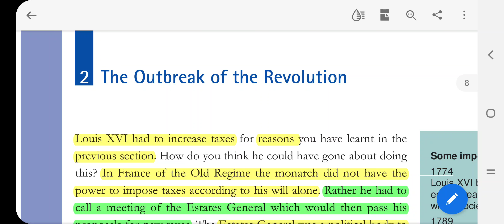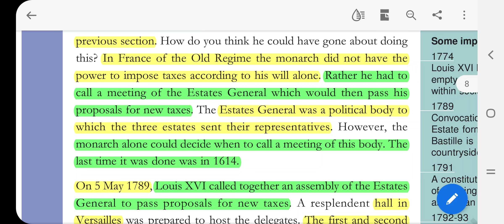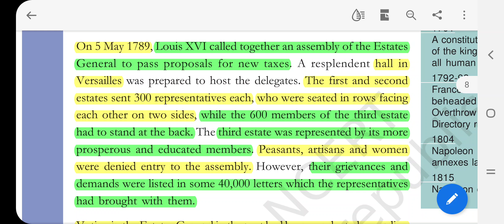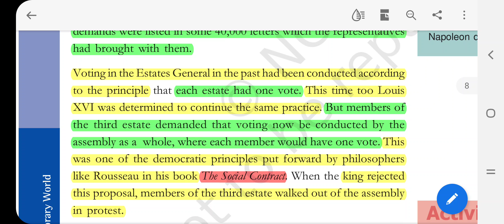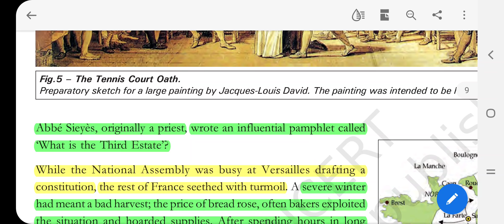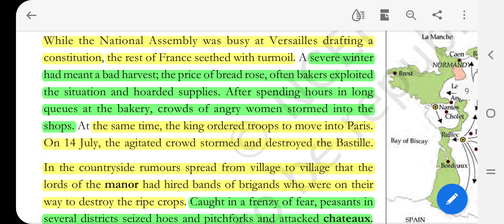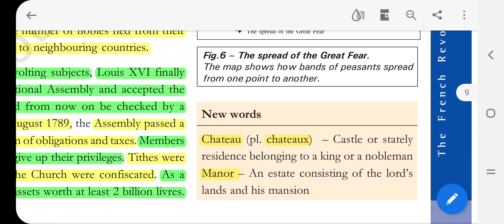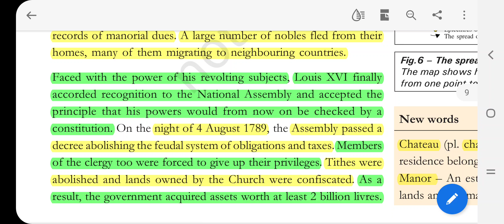Class 9 History Chapter 1 French Revolution Part 4